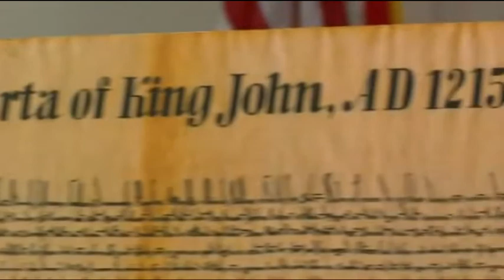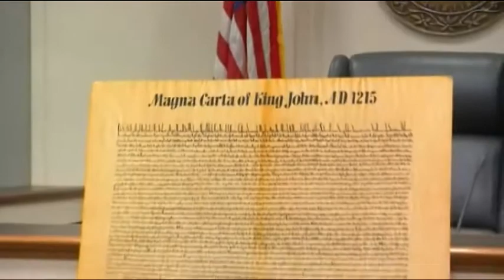Welcome to the School District of Palm Beach County by Anonymous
Welcome to the School District of Palm Beach County
To learn about the Magna Carta, students in Elizabeth Schmidt's civics class at L.C. ... Florida Standards Assessment (FSA) in Palm Beach County schools began ... with their school and teachers, and get students and parents excited about…

The Teaching of the Magna Carta as the Democratic Constitution Of America is wrong, and why only a Democratic Foundation leaving out a Republican Foundation ?
The Teaching of the Magna Carta as the Democratic Constitution Of America is wrong and a lie.
The Constitution is a Republic Foundation, not a Democracy.

This is all very interesting, but according to the Document the old parchment called the Magna Carta, 1215, Pope Innocent the 3rd of England, Declared the Famous English Charter the Magna Carta Invalid, plunging England into civil war. the Magna Carta was abolished.

 The truth is, the Magna Carta was between the Barron's Of London England in a bitter dispute, and the use of the Magna Carta by Proxies stating it was embedded in and for the Declaration of Independence is incorrect. The King of England considered the Declaration of Independence, a act of war against the Crown. And the war went forward.
 In the writings of the Magna Carta, there is not one word in reference to the United States Constitution.
 The Magna Carta was a proclamation by the British Empire as the Sovereignty Of Authority over countries.
 The Magna Carta of Islam is also rejected by the People of Islam.

 The British Empire did not give America its Declaration of Independence

a war did

 nor did the Magna Carta give the  United States of America our  Constitution.

but the twist of embedding is seen as a disrespect to the Founding Fathers of America.

We Will Be Watching

Expect Us